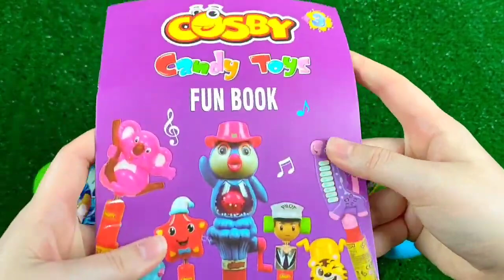ASMR BLACK Candy ENOKI MUSHROOMS BABY OCTOPUS TRUFFLE BLACK BEAN Lollipop 불닭팽이버섯 트러플짜파게티 먹 MUKBANG